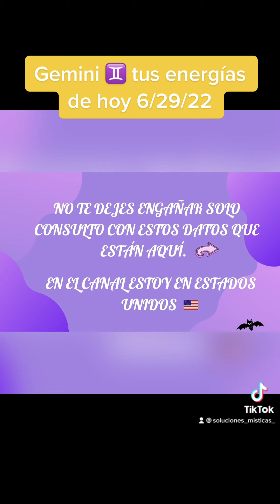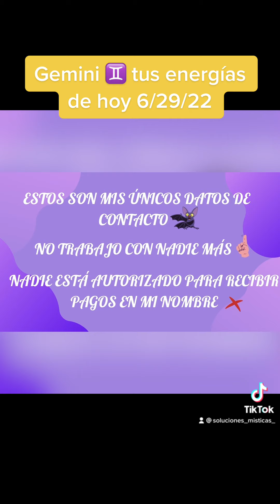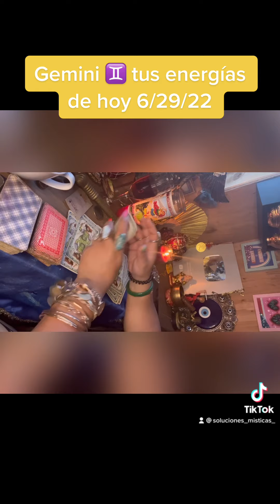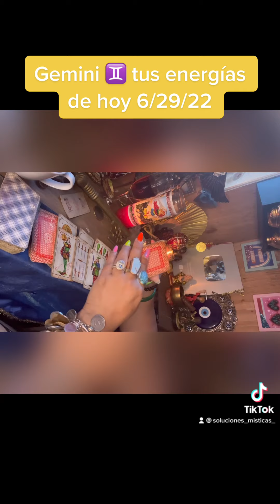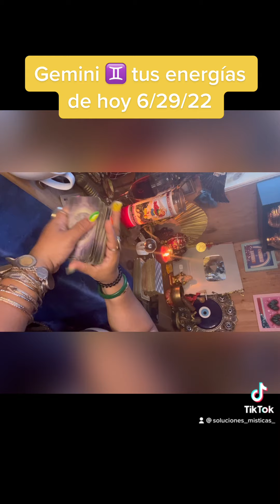Gemini ♊️ tus energías de hoy 6/29/22